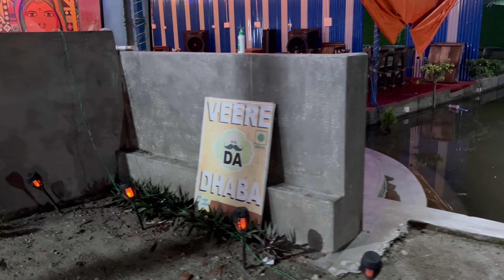Slg to araria| driving on hills|Siliguri chorne ka time|| New vlog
Slg to araria| driving on hills|Siliguri chorne ka |New vlog